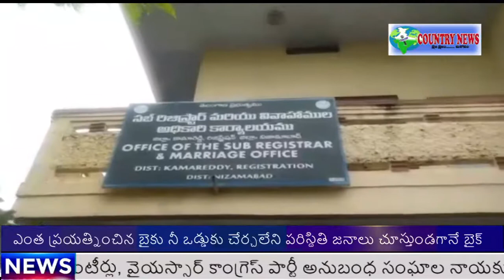Hi friends this is COUNTRYNEWS COUNTRYNEWS Bulletin 12-9-2022.